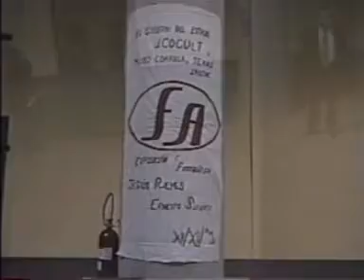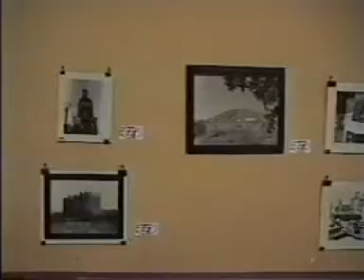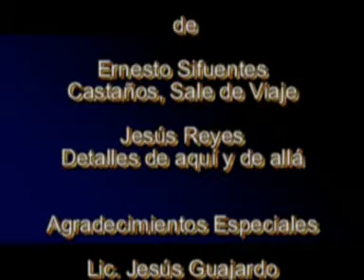Museo Coahuila y Texas. Castaños Sale de Viaje 2003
Dentro de las Instalaciones del Museo Coahuila y Texas en el  año 2003
se realizó la Expo Fotográfica de los Reconocidos Artistas de la Lente
Ernesto Sifuentes - Jesús Reyes Llamada Castaños Sale de Viaje
y Detalles de Aquí y de Allá. Monclova, Coahuila. México